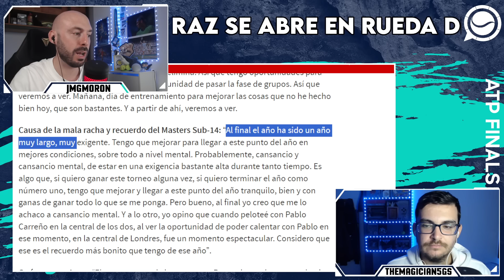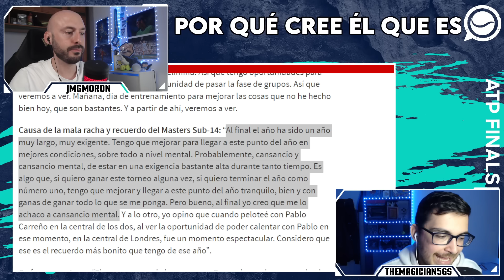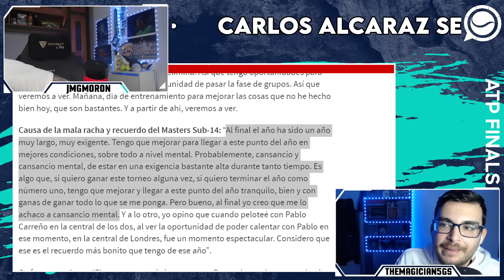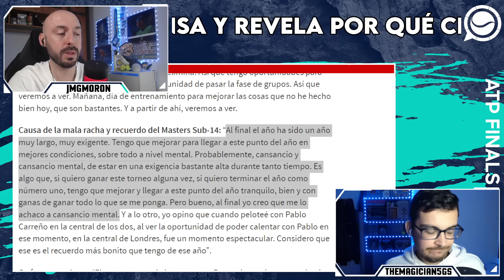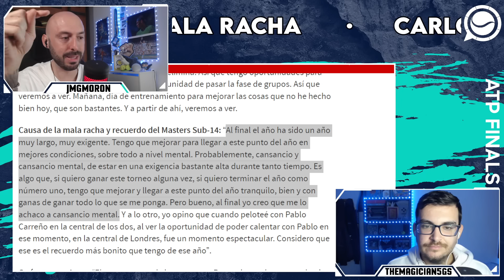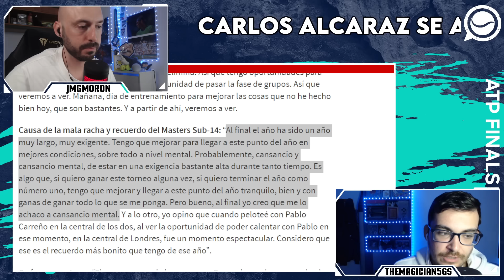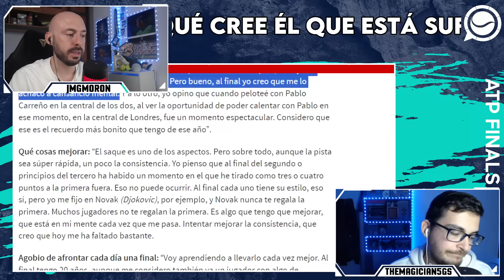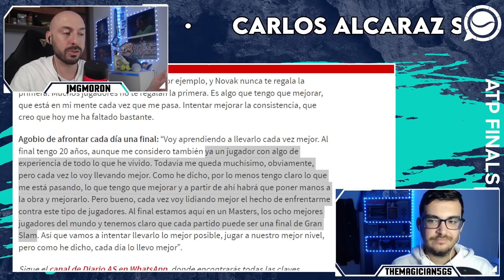ALCARAZ SE ABRE Y EXPLICA LA RAZÓN DE SU MAL MOMENTO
carlosalcaraz contó en rueda de prensa en Turín lo que le está pasando y el porqué de su mal momento actual. Se ha abierto como nunca. Repasamos lo que dice y analizamos sus palabras.